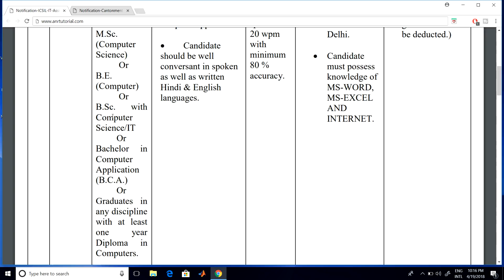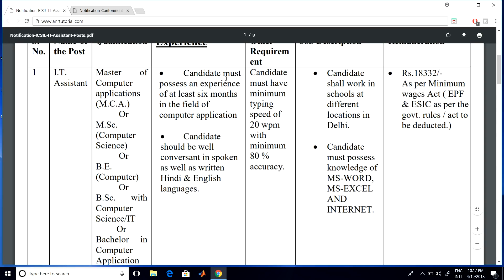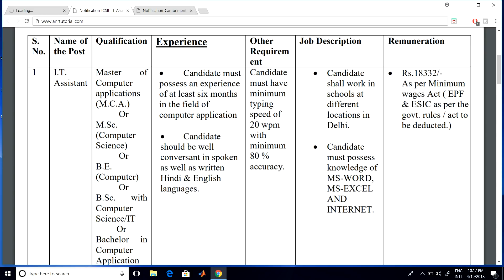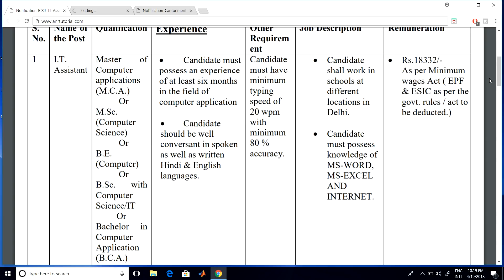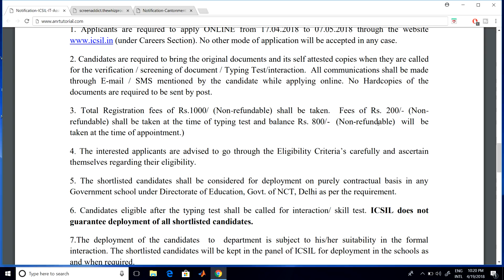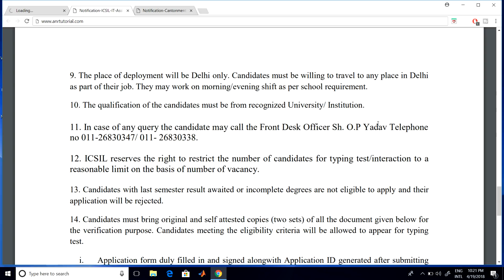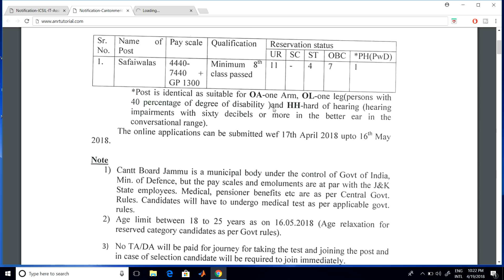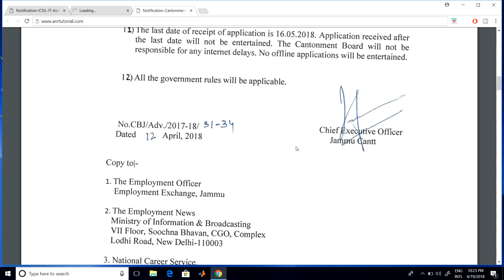LATEST IT ASSISTANT AND 10TH INTER DEGREE BASE JOBS FOR ANDHRAPRADESH TELANGANA .APPLY NOW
JOIN IN OUR WHATSAPP BROADCAST NOW

ఆర్మీ, నేవి, ఎయిర్ ఫొర్స్ ఉద్యోగాల సమాచారం, మరియు సలహాలు, సందేహాలకు  WHATSAPP BROADCAST లొ  JOIN అవ్వండి

ANR ONLINE CLASSES DEMO VIDEO FOR RRB,DEFENCE,SSC,VRO,CONSTABLE ,SI,POSTAL..

RRB GROUP -D ,ALP పరిక్షలు  online (CBT)లొ ఈ విధంగ రాయాలి

ANR CLASSES DEMO VIDEOS

MOST IMP BIOLOGY BITS IN TELUGU/ GENERAL AWARENESS BITS FOR ALL GOVT JOBS

Indian Geography in telugu/ indian geography bits / most expected indian geography bits

Most expected bits from Indian history/ Indian history in Telugu/ history bits for all govt jobs

MATHS DEMO VIDEOS

MENSURATION PART-2 /MENSURATION IN TELUGU/MENSURATION TRICKS

SPEED MATHS IN TELUGU/ SIMPLIFICATIONS/ APTITUDE SHORT TRICKS /SHORT TRICKS/ FOR ALL GOVT JOBS

HOW TO PREPARE FOR RRB ALP TECHNICIAN GROUP-D JOBS

WORKS IN RRB GROUP-D . WHICH IS BEST FOR MALE AND FEMALES,rrb group d official notification,rrb group d 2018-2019,rrb group chat,RRB GROUP D SYLLABUS,RRB GROUP D BOOKS,RRB GROUP D MODEL PAPERS,rrb group d previous year question paper,rrb group d question paper,rrb group d result,rrb group d alp technician maths general awarness videos,rrb alp technicial group d salary,rrb asm notification,rrb tc jobs,rrb results,rrb group d preparation